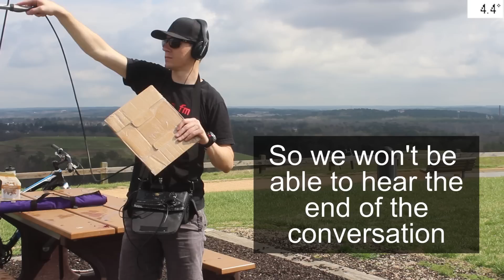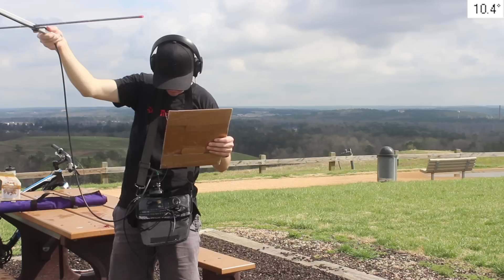Space Station Talks to Miami Florida School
This was an excellent reception for me in Raleigh, North Carolina with just a 15 degree pass. My pass started about one minute before Miami's pass started and ended about two minutes before Miami's pass ended. I picked up Tim Peake establishing the contact full quieting (no noise) with a signal strength of S7 to S9 on the S-meter (where 9 is the highest) and held that quality and signal strength through the answer to question 15. I heard nothing after that but my pass was about over by then. The school reported they got through question 16 but couldn't get more due to buildings blocking the signal, so I got all but one of the answers on a relatively low height/elevation pass of only 15 degrees. Not bad.

This is my reception of the International Space Station talking to Booker T. Washington Senior High in Miami, Florida on Monday March 14th, 2016 at 15:48 UTC. The school was using callsign W4SVI and British astronaut Tim Peake was using callsign NA1SS. My callsign is KG4AKV.

1.   What was the biggest issue you've encountered during a mission on the ISS?

2.   How do you maintain the ISS in terms of new technology?

3.   If someone wanted to travel to space how would they prepare?

4.   How is your breathable oxygen maintained on the ISS?

5.   After being in space for so long, what is it like when you get back to Earth?

6.   Have you considered the possibility that you could die in space or 'enroute' to space?

7.   Do humans age differently in space compared to on Earth?

8.   What are the advantages and disadvantages of being in space?

9.   How would you respond to an incident like a fire aboard the ISS (beyond using a standard fire extinguisher)?

10.  Are there any technical routines you need to adhere to every morning when you wake up?

11.  While exercising in space does your muscle mass develop differently?

12.  Is there a particular area of the planet you always see when you pass/cross the ascending node or descending node within your orbit around the Earth?

13.  Did you take into consideration your family's feelings before going on your mission to space?

14.  What is your hygiene routine on the ISS?

15.  Since there are no hospitals in space is the crew medically trained if someone gets sick?

16.  How often do you conduct space walks?

17.  When conducting a spacewalk how do you get back into the ISS?

18.  How to you prevent yourself from moving too far out during a spacewalk?

19.  Does the ISS have probes to collect telemetry such as space gas composition and concentration?

20.  How do you slow down enough to dock the Soyuz on the ISS?

The track at the beginning and end of the video is René Breitbarth - Groowie: